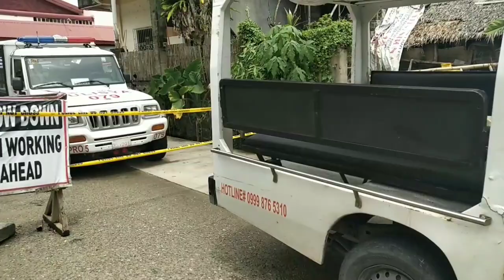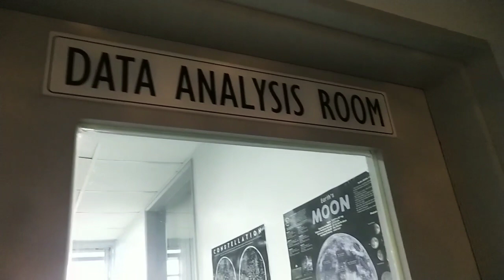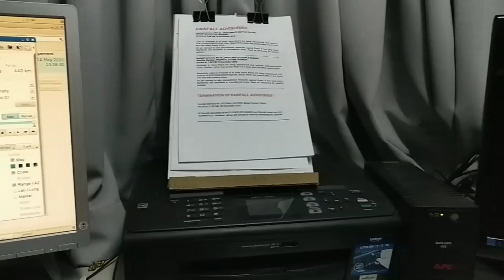MEDIA AT WORK! Bagyong Ambo | RAMIL SOLIVERES